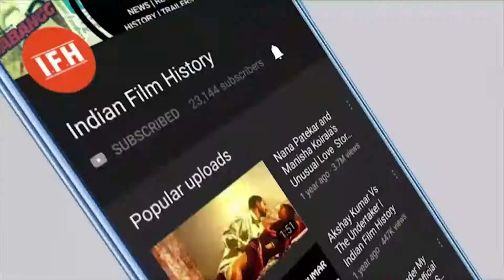Why Kartik Aaryan Choose Remake & Sequels ? | IFH